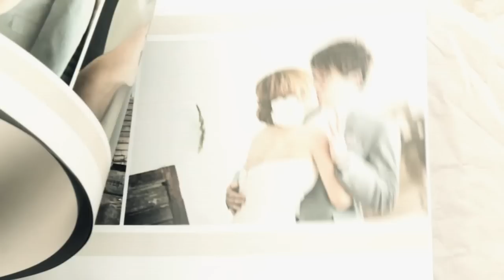Actual Day Wedding - Full Length | Tim * Audrey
A year after the meme proposal, the very first full length to be published here on Crazy Monkey Studio YouTube page, much to the reminder from the guy who can proudly attributed his fame (partially) to the meme proposal history he made.

Here's for you, Tim & Audrey.